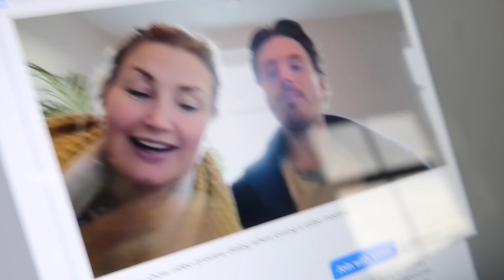WONEN ZONDER VERWARMING.. PFF | VLOG #660 | Diesna Loomans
De kou begint echt wel een ding te worden nu. Ik merk dat het mij veel energie kost. Een stuk minder motivatie. Dus we pakken ook even onze rust.

➳ Ik ben Diesna Loomans (36), mama van Jool (11) en Jax (3) & vriendin van Bart (41) Ik ben mama , maar ook zeker meer en ik vlog over hoe ik dit.. combineer! In 2021 komt er een grote verandering in ons leven, wij bouwen ons eigen huis met een boerderij en stadslandbouw erbij. Een speciaal project in Oosterwold Almere, ga jij mee kijken naar onze dromen? Met natuurlijk de ups en dows, zoals dat gaat in het leven ⚡Dromen, durven en doen.